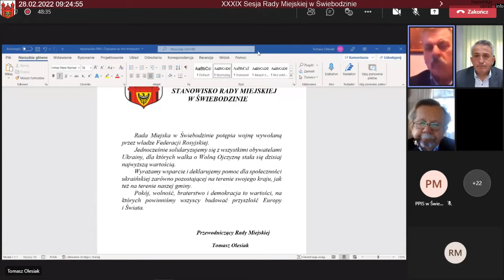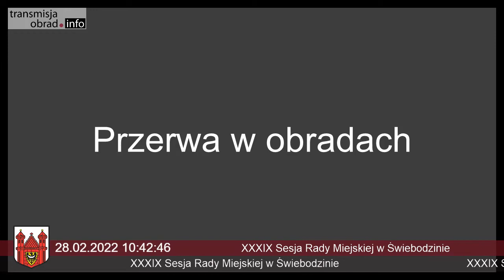XXXIX Sesja Rady Miejskiej w Świebodzinie 29.02.2022